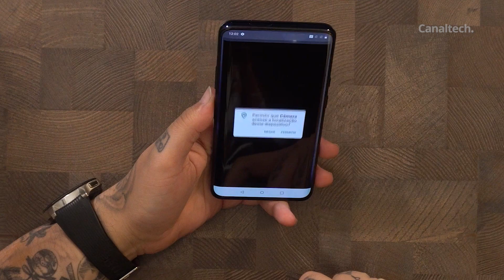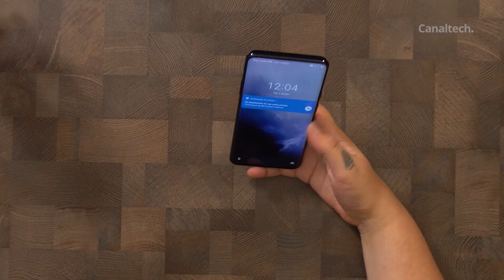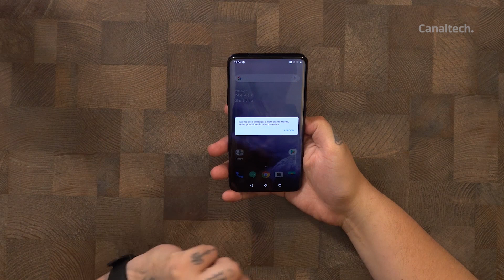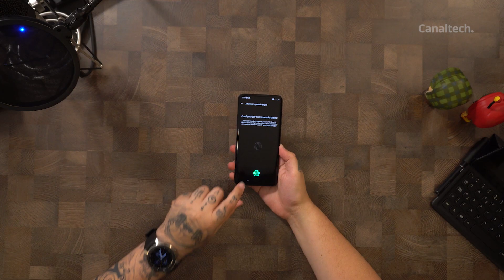O ANDROID MAIS PODEROSO DO MOMENTO? OnePlus 7 Pro [Unboxing]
Com câmera frontal motorizada e forte possibilidade de ser o Android mais poderoso do momento, o OnePlus 7 Pro chama atenção por sua tela enorme, bateria generosa e muito, muito potencial em quase todos seus atributos.

Será que dessa vez a OnePlus entregou o "líder" Android desse ano?